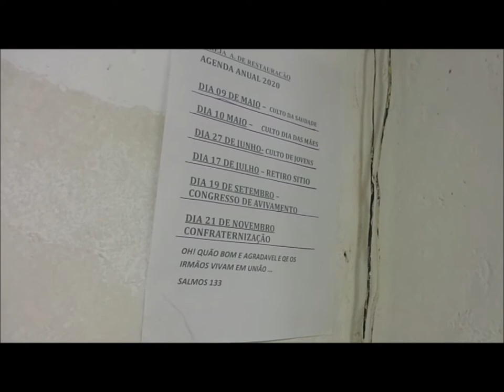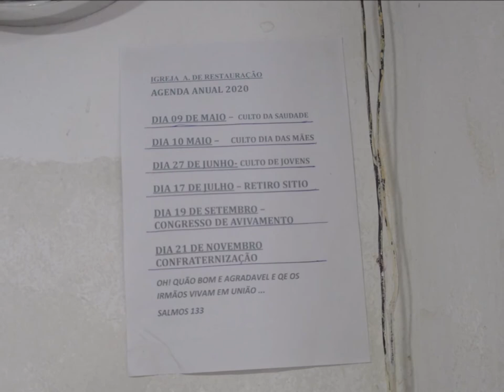Restauração de Vidas em Crist.....12 Março 2020 - Pompeia - B.H - M .G - Avisos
Jesis